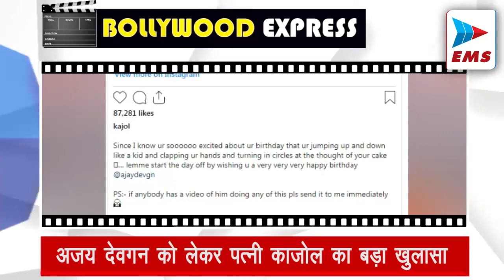का बड़ा खुलासा । EMSTV 02-Apr-2024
अजय देवगन और काजोल बॉलीवुड के मोस्ट फेवरेट कपल्स में से एक हैं. आज, 2 अप्रैल को अजय देवगन अपना 55वां बर्थडे सेलिब्रेट कर रहे हैं.काजोल ने अपने ऑफिसियल इंस्टाग्राम हैंडल पर अजय को खास अंदाज में बर्थडे विश किया है. एक्ट्रेस ने अपने पति की धूप में पोज देते हुए एक तस्वीर शेयर की है. जिसके साथ काजोल ने कैप्शन लिखा- मैं जानती हूं कि आप अपने जन्मदिन को लेकर इतने एक्साइटेड हैं कि आप केक के बारे में सोचते ही बच्चों की तरह उछल-कूद कर रहे हैं, ताली बजा रहे हैं और गोल-गोल घूम रहे हैं. हैप्पी बर्थडे अजय_देवगन देवगन. प्लीज, अगर किसी के पास ऐसा करते हुए उनका कोई वीडियो है तो उसे मुझे तुरंत मुझे भेजें."

साक्षी धोनी के कजिन को डेट कर रहीं कृति सेनन!

एक्ट्रेस कृति सेनन को लेकर चर्चा है कि वो इन दिनों यूके बेस्ड NRI कबीर बहिया को डेट कर रही हैं। एक्ट्रेस ने हाल ही में होली सेलिब्रेशन के कुछ फोटोज शेयर किए जिसे देखने के बाद सोशल मीडिया पर चर्चा है कि वो कबीर के साथ रिलेशनशिप में हैं। कृति की लंदन ट्रिप से भी फोटो वायरल हुई थी जिसमें वो एक मिस्ट्री मैन का हाथ थामे नजर आई थी। जिसे फैंस कबीर ही मान रहे है. इससे पहले भी कृति और कबीर साथ में कई पार्टीज में नजर आ चुके हैं।

सलमान ने दी रणदीप हुड्डा को कीमती सलाह

रणदीप हुड्डा इन दिनों अपनी फिल्म ‘स्वातंत्र्यवीर सावरकर’ की सक्सेस का जश्न मना रहे हैं। उन्होंने एक इंटरव्यू में सलमान खान के साथ अपनी दोस्ती के बारे में बात की है। उन्होंने कहा- सलमान ने मुझे एक बार बहुत कीमती एडवाइस दी थी। वो हमेशा मुझे ज्यादा पैसा कमाने और ज्यादा काम करने की सलाह देते रहे हैं। सलमान मुझसे कहते थे अगर मैंने अभी काम करके पैसे नहीं कमाए, तो मुझे फ्यूचर में परेशानियों का सामना करना पड़ सकता है। रणदीप ने कहा सलमान उनसे बहुत दिलचस्पी के साथ दिल की बातें किया करते हैं।रणदीप ने सलमान के साथ सुल्तान, किक और राधे जैसी फिल्मों में काम किया है।

नए हेयरस्टाइल में दिखे 'बाबा निराला'

फिल्‍म 'एनिमल' में धूम मचाने वाले बॉबी देओल ने अपने प्रशंसकों के साथ अपना नया लुक शेयर किया है। उनकी ड्रेस और हेयरस्टाइल ने सोशल मीडिया पर धूम मचा दी। बॉबी के इंस्टाग्राम पर 3.1 मिलियन फॉलोअर्स हैं। उन्‍होंने अपने प्रशंसकों के लिए एक वीडियो शेयर की, जिसमें उन्हें सफेद वी-नेक टी-शर्ट पहने देखा जा सकता है। उन्‍होंने इसे काले ब्लेजर और मैचिंग पैंट के साथ पेयर किया है। उन्होंने अपने किलर लुक को एक लॉकेट और ट्रांसपेरेंट चश्‍मे के साथ कंप्लीट किया है।

मंडे टेस्ट में करीना-तब्बू की 'क्रू' अव्वल

करीना कपूर, कृति सेनन और तब्बू स्टारर फिल्म 'क्रू' शुक्रवार को थिएटर्स में रिलीज हुई थी. तीन बड़ी फीमेल स्टार्स को लेकर आई इस फीमेल लीड फिल्म की कॉमेडी  जनता को जमकर एंटरटेन कर रही है. 4 दिन में 'क्रू' का कलेक्शन 37 करोड़ रुपये के करीब पहुंचने वाला है. फिल्म को लेकर जनता में जैसा माहौल है, उससे ये पूरा भरोसा होता है कि मंगलवार  को भी फिल्म अच्छा कलेक्शन करेगी.